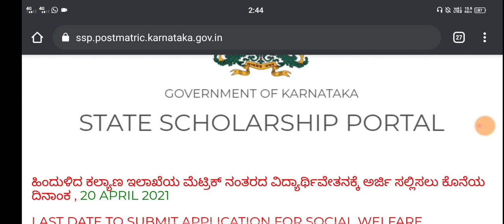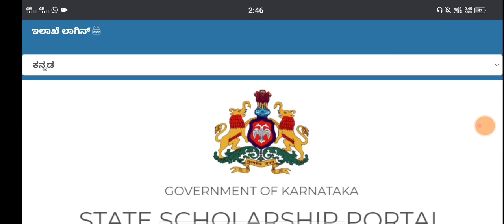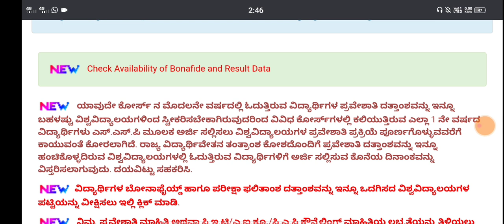Students freeship card 🥰🥰🥰|ssp new update|good news|students solution